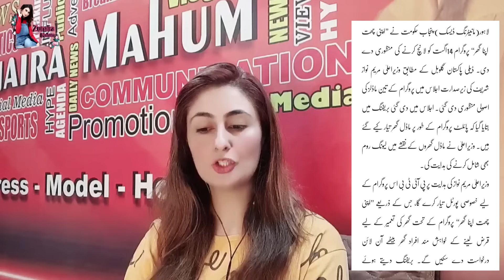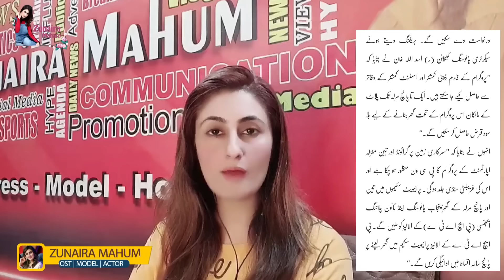Army Chief Asim Munir K Bhai Fraud Mein Mulawis | Pti K Mna Ka Parliament Me Inteqal | Breaking News